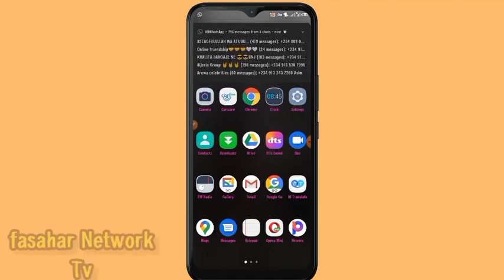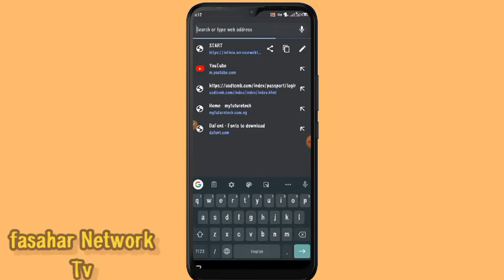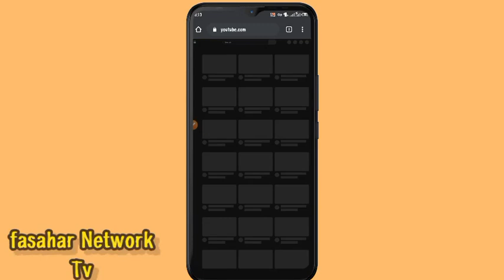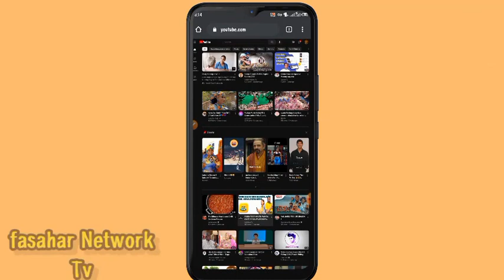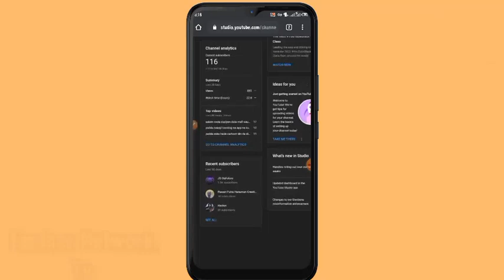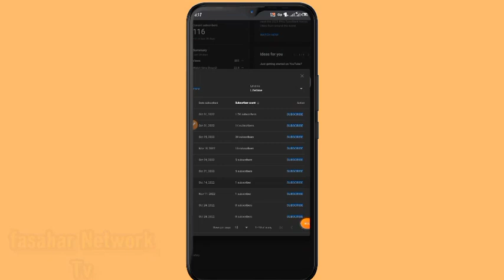yadda zakaga sunayen Wanda sukayi Subscribe nah channel naka gabakidaya/how to see your subscribers